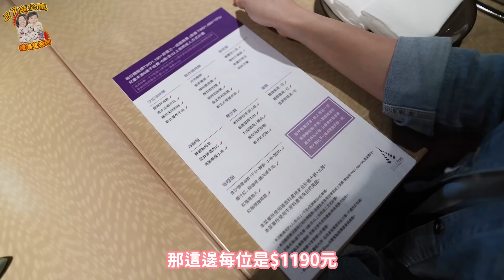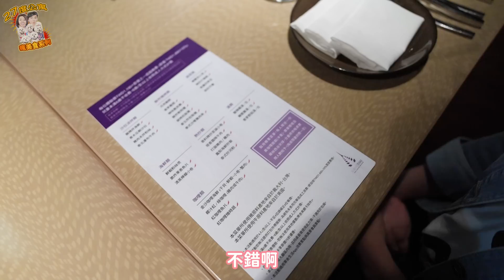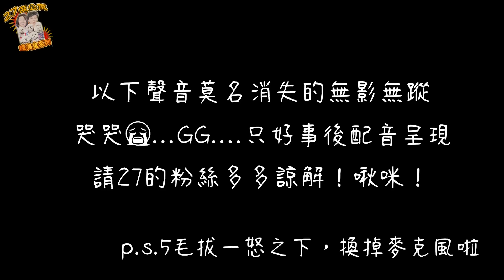台北/泰式料理吃到飽，用餐就送每人黃咖哩龍蝦(半隻)、摩摩喳喳、椰絲西谷米球，台北喜來登大飯店-蘇可泰SUKHOTHAI，快閃吃到飽活動。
27愛用網站推薦～
🔥『鮮綠生活 』料理好幫手：

0:00 精彩搶先看
0:12 開場
0:53 消費方式
1:37 開吃啦
5:20 沒收到音片段（僅呈現餐點影片）
7:03 用餐心得

每星期三、五、日晚上8點更新影片，記得收看唷！

拍攝設備：SONY ZV1 和 SONY a7c 和 GoPro Hero 9

影片中店家訊息：
台北喜來登大飯店-蘇可泰 SUKHOTHAI
地址：台北市中正區忠孝東路一段12號2樓
用餐時間：：
午餐：11:30-14:00（最後加點13:30）
晚餐：18:00-21:00（最後加點20:00）
消費方式：
1190元 /人，原價1480元（需加原價10%服務費）
特殊限制：
最低四人(含)以上用餐，每輪每次最多10道菜。
用餐送每人黃咖哩龍蝦(半隻)、摩摩喳喳、椰絲西谷米球（每桌每人限供應一次）
🅿️停車場：飯店停車場

台北 台北喜來登大飯店 蘇可泰SUKHOTHAI 吃到飽 蘇可泰泰式料理 泰式料理吃到飽 All you can eat＃Gourmet restaurant＃TaipeiFood＃TaipeiGourmet Restaurant#台北吃到飽＃快閃吃到飽＃蘇可泰吃到飽＃台北蘇可泰＃SUKHOTHAI吃到飽＃喜來登大飯店#masklab優創